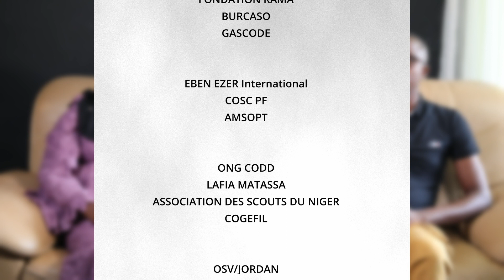Empouvoirement des jeunes_Niger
Dans cette vidéo, les coachs ayant accompagné les jeunes du projet Karya/Korey au Niger nous donnent leur définition du mot empouvoirement et délivrent quelques conseils aux jeunes.